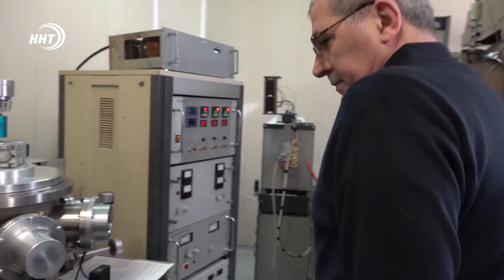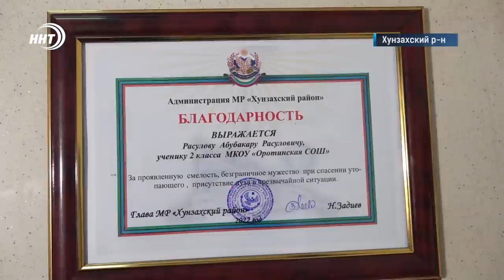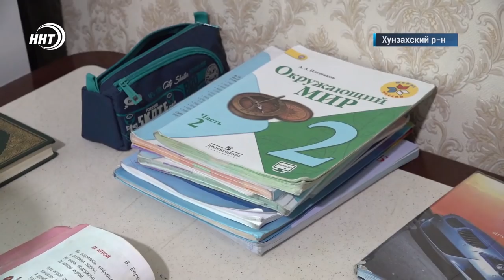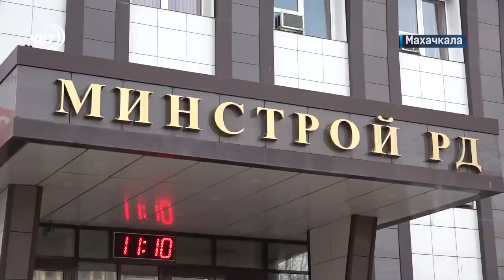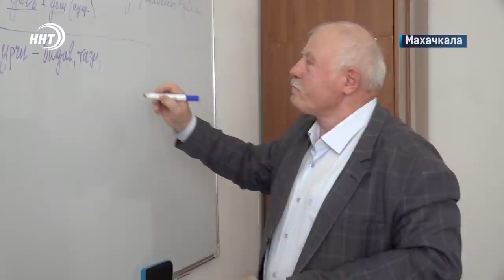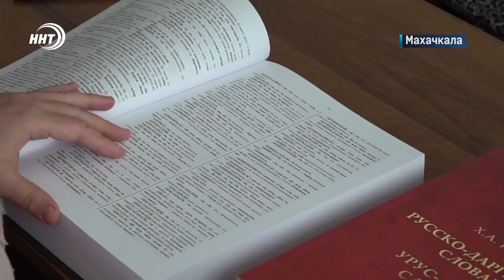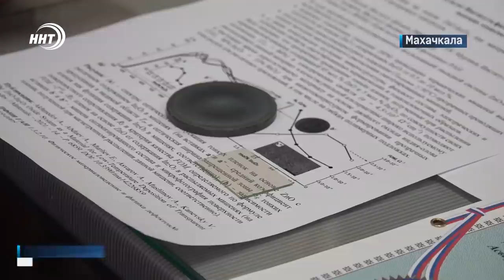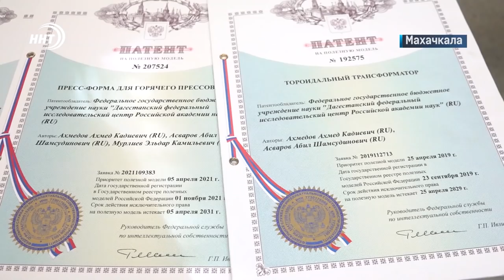Новости Дагестана за 8 февраля 2022 года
1. Поступок достойный внимания. Восьмилетний Абубакр спас жизнь своей однокласснице. Историю одного спасения расскажем в выпуске.

2. В Хасавюрте продолжается отлов безнадзорных собак.

3. День российской науки. С каким настроем и новыми разработками ученые Дагестана подошли к значимой дате узнаем из сюжета наших корреспондентов.

4. Шахматы на татами. В Махачкале прошел первый турнир профессиональной лиги грэпплинга.